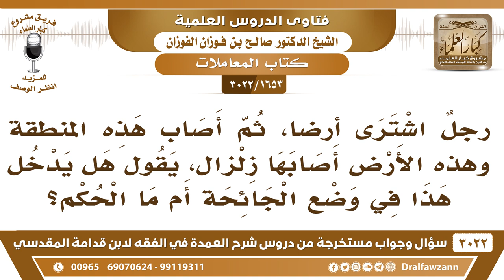[1653 -3022] رجلٌ اشترى أرضاً ثم أصابها زلزال، فهل يدخل هذا في وضع الجائحة؟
-"[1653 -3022] السؤال: رجلٌ اشترى أرضاً، ثم أصاب هذه المنطقة وهذه الأرض أصابها زلزال، يقول هل يدخل هذا في وضع الجائحة أم ما الحكم؟
الجَوَابُ: لا إذا شراها تلفت على ذمته وعلى ملكه ما فيها شيء وضع الجوارح هذا في الثمار ما ما يجي في الاراضي
للاشتراك في قناة الشيخ صالح الفوزان

للاستفسار والإقتراحات والدعم
رئيس الفريق
لمشروع كبار العلماء